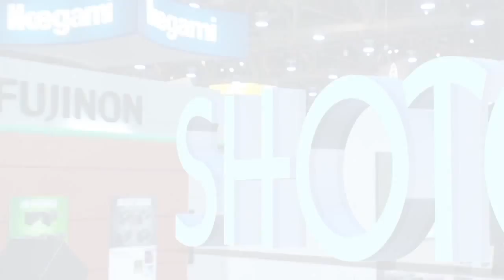Shotoku Chats About Robotic Cameras and Camera Mounts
James Eddershaw of Shotoku chats with Ryan Salazar of Broadcast Beat Magazine about their Robotic and Camera-Mount Products.

Shotoku was created in 1944 and they have designed, manufactured and installed broadcast solutions customized to their customers' every need. Shotoku is well-known in the European market (and quickly growing in the USA), for their Camera Robotics, Pedestals, Heads, Cranes, Tripods, Augmented Reality and Virtual Reality products.